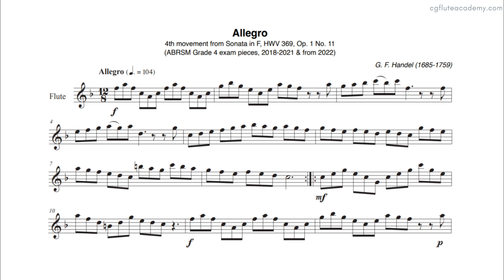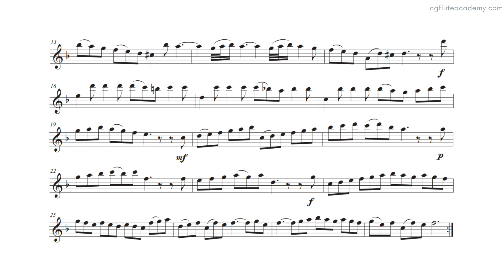George Frideric Handel – Allegro ♩.= 94 (Moderate) Piano Accompaniment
ABRSM Flute Grade 4 Exam Pieces 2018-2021 and from 2022